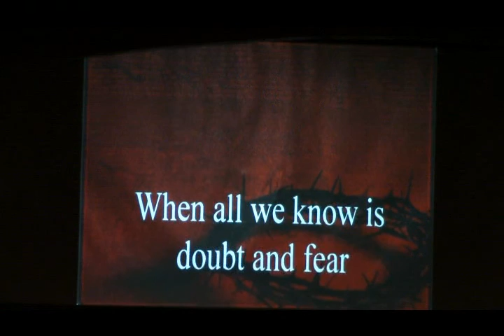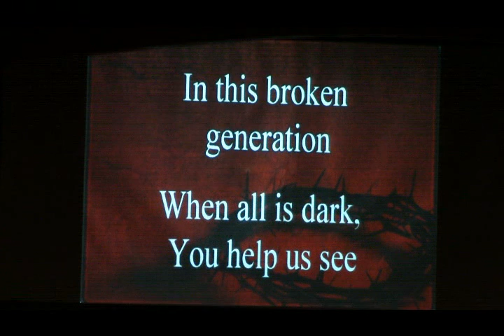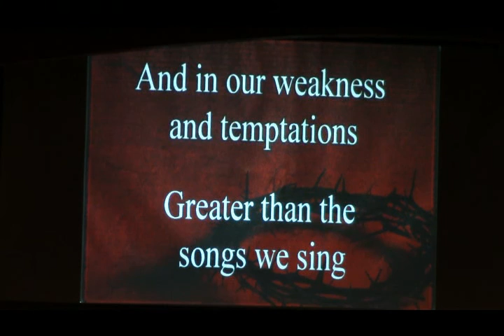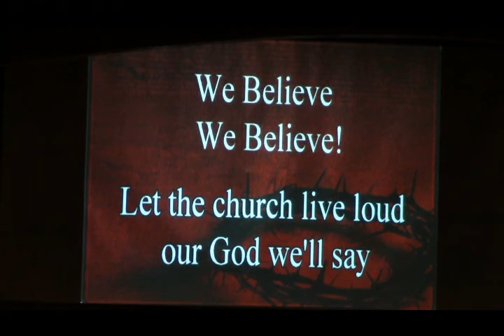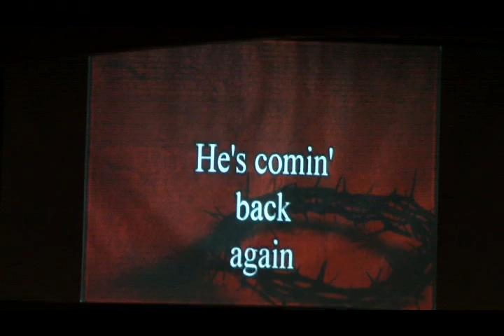1/17/2016 I BELIEVE in Jesus birth Luke 2:1-7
Gospel of Luke Sermon Series “Investigating the Man Who is God” – I BELIEVE

There seems to be a rising tide of unbelief in our American culture. Many people point to various reasons and others are left so speculate. Just who was (is) Jesus? Are the stories about him true? Can we depend on what we’ve heard to be an accurate, reliable, and trustworthy reporting of the man who claimed to be God? These are the questions Luke sets out to answer. The most important decision you will ever make is what you’ll do with the claims of Jesus Christ. In The Early Years, we’ll begin investigating the life of Jesus by looking at his birth through teenage years.

Think about it; what we believe tremendously influences how we live every day. So, the question is, what do we believe? What we believe shapes who we are. What we believe guides how we live. What we believe determines how we relate with God and the world around us. Is what you believe making a meaningful difference in the life you're living?

We'll explore and examine how believing can radically redefine and reshape who we are and how we live.

So, make plans to bring your family and friends for high energy worship and relevant biblical teaching as we take this journey over the next 2 months.

What to expect at New Hope:
Main Campus Saturday @7pm or Sunday @9:30am
East Campus Sunday @10am

January 23 & 24 -Jesus and the Temple (Luke 2:22-40)
January 30 & 31 -Jesus the boy (Luke 2:41-52)
February 6 & 7 -A Jesus Moment (Luke 3:1-14)
February 13 & 14 -Jesus God and man (Luke 3:15-38)
February 20 & 21 -Jesus without sin (Luke 4:1-13)
February 27 & 289 -Jesus the prophet (Luke 4:22-30)